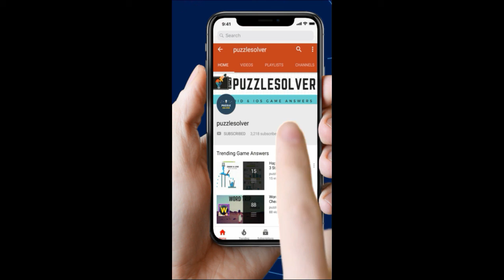Word Search European cusine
Word Search Pro European cusine  Level Answers here

This Video Contains Lion Category Puzzle 524 - European cusine